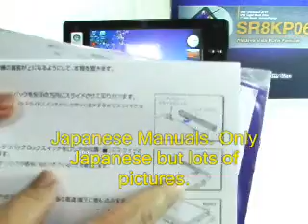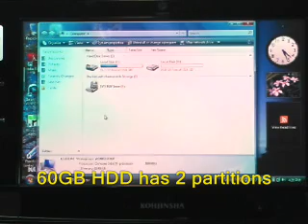Kohjinsha SR8K with DVD-RW Video Review (SR8KP06A)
Video Review of the Kohjinsha SR8K with DVD-RW. (SR8KP06A) The smallest Laptop with DVD-RW in the World! Only 1.1kg, 60GB, HDD, 1GB RAM.